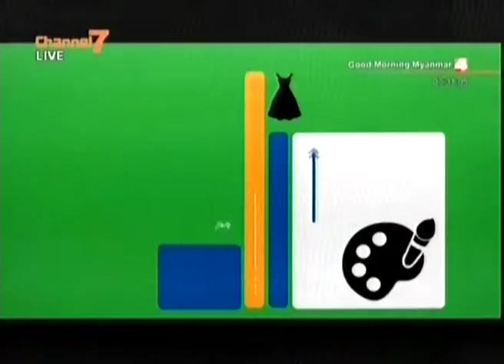Idea Can Do || Golden House ပန္းပု လုပ္ငန္း